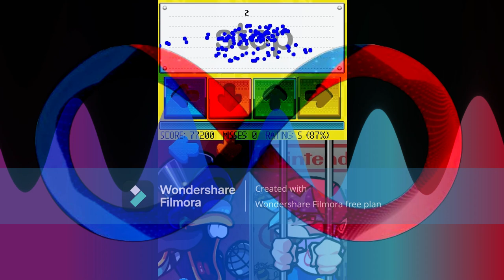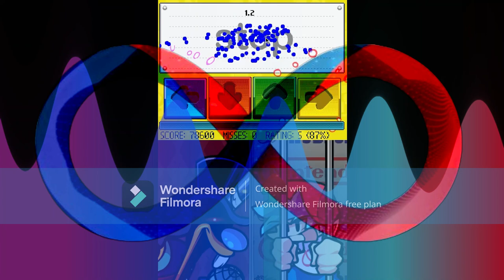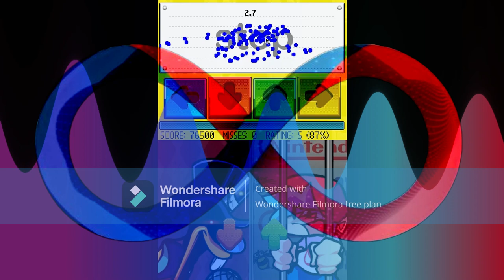No Party - Friday Night Funkin' [Full song] (vs Dj Hallyboo) [1 hour]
*Tantrum - Friday Night Funkin' [Full song] (vs Elmo, Cookie Monster and Oscar The Groach) [1 hour]:*

Mod owners:
Marco Antonio:
Director - Artist

KennyL:
Composer

Faro:
Artist - Concept Artist

Scrubb:
Artist - Turmoil Owner

EllisBros:
Artist - Trailer Editor

NateTDOM:
Artist - Animator - Charter - Coder

GP12810:
Pixel Artist, Designer

VanillaScotch:
Artist - BG artist - Animator

Mr.G:
Artist - Animator

Notakin:
Pixel Artist - Animator

Lima:
Animator - Artist

Gejos:
Pixel Artist

valengarfy:
Artist - Animator

YokuTzen:
Animator - Concept Artist

postroff:
Animator

Lunar:
Coder

atpx8:
Coder

DuskieWhy uPic:
Coder

userqua:
Coder

Cape Funkin uPic:
Coder - Charter

Sandi:
Composer

Comodo:
Composer

FriedFrick uPic:
Composer

TaeSkull:
Composer

theWAHbox:
Composer

scrumbo:
Composer

RedTV53:
Composer

Ironik:
Composer

Hazy is Dead:
Composer

Joey Perleoni:
Composer

Sturm:
Composer

Lemon aid:
Charter

Yoshinova_:
Charter

Senshi_Z uPic:
Charter

Thales:
Charter

Voice of KINGF0X:
Voice Actor - V1 Composer:
Ney:
Voice Actor

Nanno Cansado:
Voice Actor

Sunset64:
Voice Actor

Yellow_va:
Voice Actor